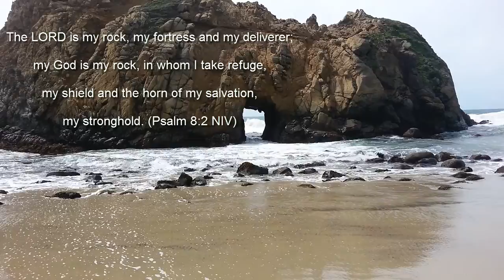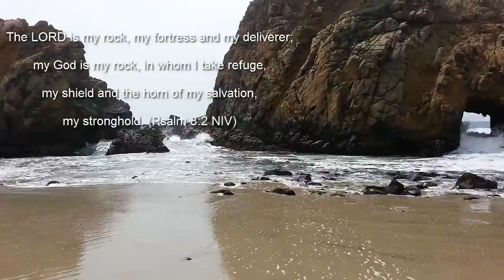The Lord is my Rock (Psalm 18:2)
This is from David's Psalm 18:2

The LORD is my rock, my fortress and my deliverer;
my God is my rock, in whom I take refuge,
my shield and the horn of my salvation,
my stronghold. (Psalm 18:2 NIV)

What does God is my Rock mean?
This ancient expression is indicating taking refuge in God. Taking shelter in God. Seeing God as our only protection.
We see this understanding expressed throughout the scriptures. Here are some Biblical verses that also express the meaning of this phrase:
"I will proclaim the Name of the LORD. Oh, praise the greatness of our God! He is the Rock, His works are perfect, and all His ways are just. A faithful God who does no wrong, upright and just is He." (Deuteronomy 32:3-4)

But his bow remained steady, his strong arms stayed limber, because of the hand of the Mighty One of Jacob, because of the Shepherd, the Rock of Israel, because of your father's God, who helps you, because of the Almighty, who blesses you with blessings of the skies above, blessings of the deep springs below, blessings of the breast and womb. (Genesis 45:24)

You deserted the Rock, who fathered you; you forgot the God who gave you birth. (Deut. 32:18)

"There is no one holy like the LORD; there is no one besides you; there is no Rock like our God." (1 Samuel 2:2)

"As for God, His way is perfect: The LORD's word is flawless; He shields all who take refuge in Him. For who is God besides the LORD? And who is the Rock except our God?" (2 Samuel 22:31-32)

"The LORD lives! Praise be to my Rock! Exalted be my God, the Rock, my Savior!" (2 Samuel 22:47)

May these words of my mouth and this meditation of my heart be pleasing in your sight, LORD, my Rock and my Redeemer. (Psalm 18:14)

Of David. To you, LORD, I call; you are my Rock, do not turn a deaf ear to me. For if you remain silent, I will be like those who go down to the pit. (Psalm 28:1)

Since you are my rock and my fortress, for the sake of your name lead and guide me. (Psalm 31:3)

"I say to God my Rock, “Why have you forgotten me? Why must I go about mourning, oppressed by the enemy?” (Psalm 42:9)

My salvation and my honor depend on God; he is my mighty rock, my refuge. (Psalm 62:7)

Be my rock of refuge, to which I can always go; give the command to save me, for you are my rock and my fortress. (Psalm 71:3)

They remembered that God was their Rock, that God Most High was their Redeemer. (Psalm 78:35)

But the LORD has become my fortress, and my God the rock in whom I take refuge. (Psalm 94:22)

Trust in the LORD forever, for the LORD, the LORD himself, is the Rock eternal. (Isaiah 26:4)

The rain came down, the streams rose, and the winds blew and beat against that house; yet it did not fall, because it had its foundation on the rock. (Matt. 7:25)